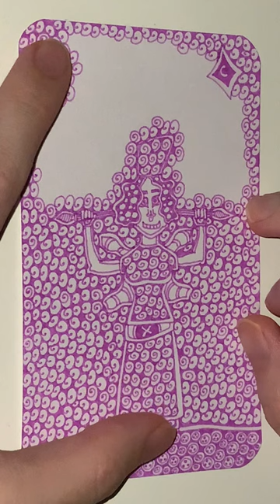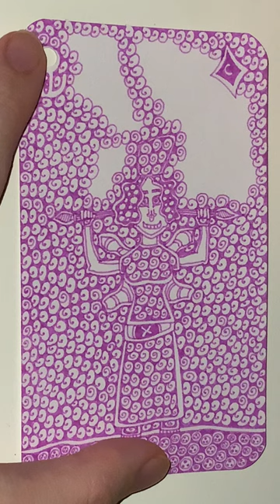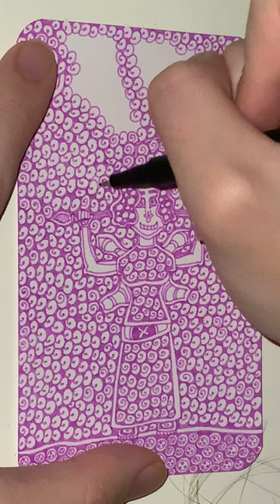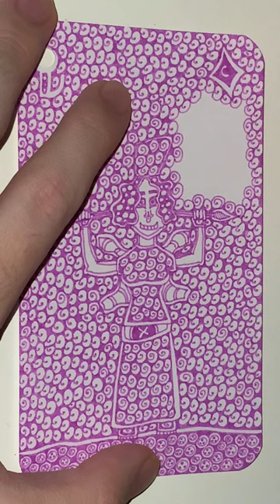C of Blackest Berry Diamonds - YH Fineliner - Automatic Doodling - Part 2 - The End